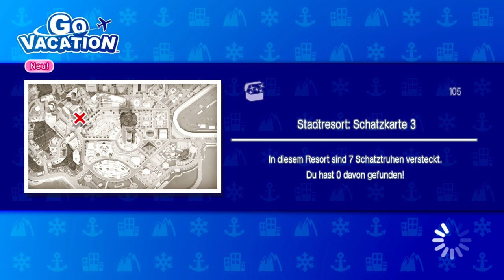Wir bauen unsere Villa (2/2) | 🌴 🏊 Go Vacation #11 [DE]/[1440p60]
Wir bauen unsere Villa (2/2) | 🌴 🏊 Go Vacation #11  [ Deutsch ♦ German ♦ Blind  ♦ Nintendo Switch Version  ♦ 1440p @60FPS ]

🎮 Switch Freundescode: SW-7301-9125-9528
🎮 Nintendo 2DS Freundescode: 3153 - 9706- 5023
🎮 Wii U Freundescode: Spitzknoll

☞ Schnittprogramm: Adobe Premiere Pro CC 2017
☞ Designprogramm: Adobe Photoshop CC 2017
☞ Renderprogramm: Adobe Media Encoder CC 2017
☞ Audioprogramm: Adobe Audition CC 2017